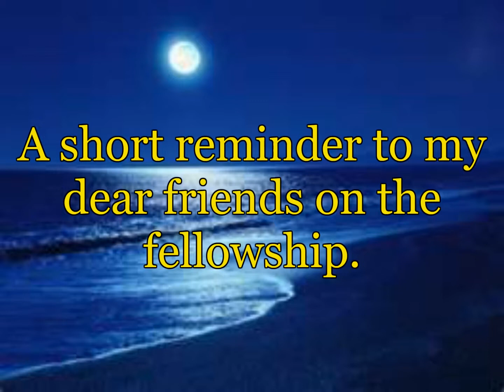If I should leave a comment